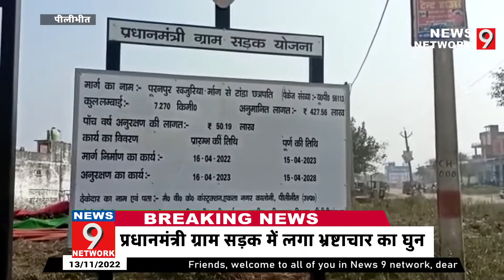||Pilibhit|| दो दिवसीय खेलोत्सव युवा 22 में चैम्पियन, प्रतिभागियों के साथ विजेता ट्राफी प्राप्त की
रिपोर्टर:-दिनेश कुमार:पीलीभीत

दो दिवसीय खेलोत्सव ’युवा’22’ में चैम्पियन रहा  यैलो हाउस
पीलीभीत की पूरनपुर तहसील क्षेत्र में सकरिया स्थित ईशर अकादमी सीनियर सेकेण्डरी स्कूल में खेलों के दूसरे एवं अन्तिम दिन यैलो हाउस ओवरआल चैम्पियन रहा। उप विजेता ब्लू हाऊस रहा । विजेता हाउस के प्रमुख सुमित कुमार कठेरिया ने प्रतिभागियों के साथ  विजेता ट्राफी प्राप्त की। कार्यक्रम में बतौर मुख्य अतिथि पहुँचे उत्तर प्रदेश के अल्पसंख्यक आयोग के अध्यक्ष अशफाक सैफी जी ने विजेता टीम व अन्य विद्यार्थियों का उत्साहवर्धन एवं मार्गदर्शन किया। इस अवसर पर विशिष्ट अतिथि  हीरालाल वर्मा जी, पूर्व आई0जी0, भी उपस्थित रहे। कार्यक्रम के विषय में पूरनपुर के वरिष्ठ समाजसेवी अशोक खण्डेलवाल, पिपरिया करम के ग्राम प्रधान सरदार फुम्मन सिंह, क्षेत्र निवासी सरदार मलूक सिंह जी, सरदार अमरजीत सिंह एवं सरदार परमवीर सिंह ने भी अपने विचार प्रस्तुत किये एवं प्रतियोगियों का हौंसला बढ़ाया, साथ ही विजेता हाउस के लिए प्रोत्साहन राशि देने की भी घोषणा की।

आवश्यक सूचना -